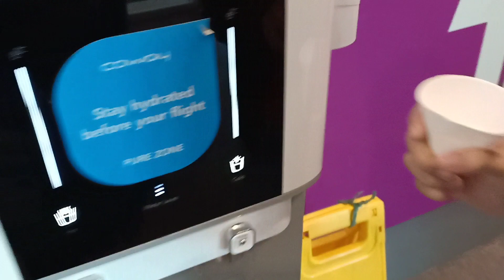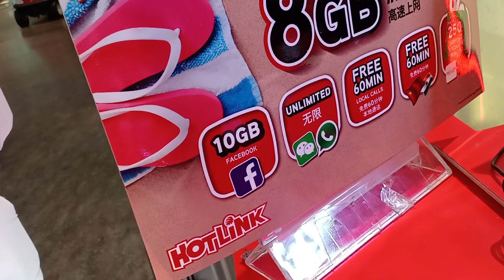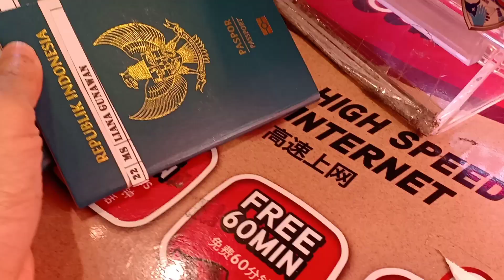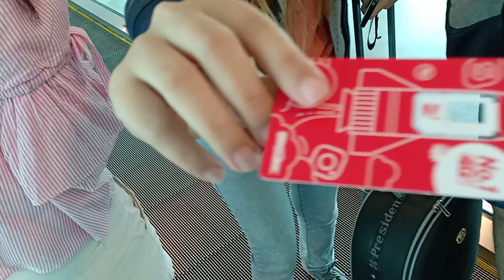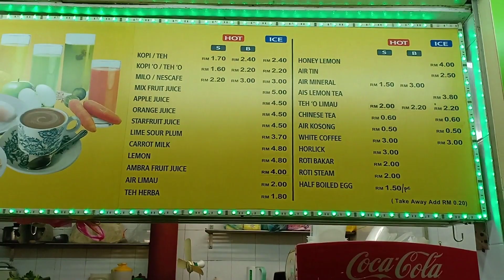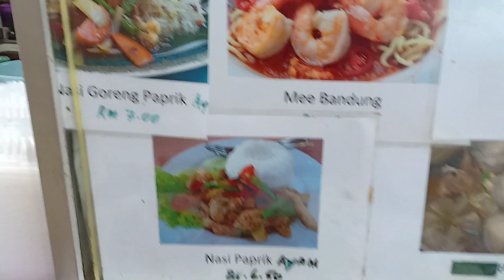Libur...Libur...Mantap Jiwa, Liburan murah meriah ke KL ala Giok Lian (Part1)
Buat yg belum pernah ke Kuala Lumpur, saya bawa anda berlibur dng atmosfir seakan2 anda berada di sana.
Ikuti video2 saya ya guys 🙏